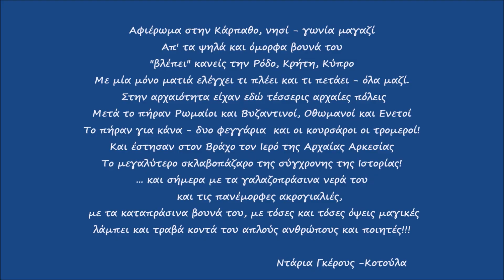Πηγάδια, Κάρπαθος / Pigadia Karpathos Greece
Τα Πηγάδια (ή η Κάρπαθος) είναι πρωτεύουσα του νησιού από το έτος 1892. Τα Πηγάδια αποτελούν το κεντρικό λιμάνι της νήσου Καρπάθου η οποία ανήκει στα Δωδεκάνησα. Βρίσκεται στη νοτιοανατολική πλευρά του νησιού, στον κολπο του Βρόντη και είναι κτισμένη στην ίδια θέση με την αρχαία ελληνική πόλη Ποσείδιο. Έχει 2.707 κατοίκους σύμφωνα με την απογραφή του 2011 και είναι ο μεγαλύτερος οικισμός του νησιού. Στα Πηγάδια υπάρχει μεγάλη παραλία την οποία μπορούν να επισκεφτούν οι επισκέπτες και οι κάτοικοι του νησιού.